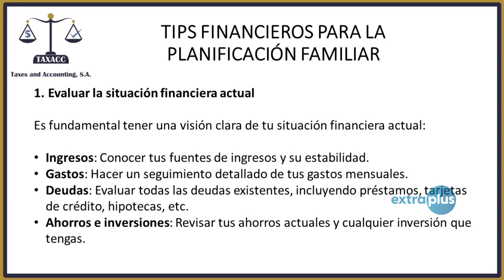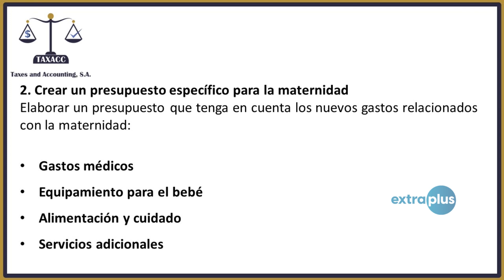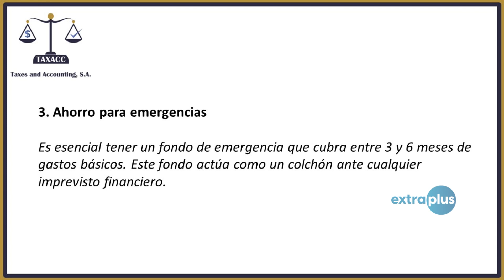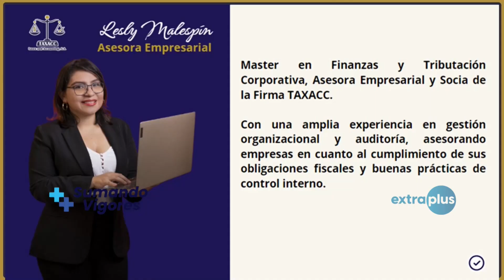Tips de maternidad y finanzas | Sumando Vigores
En esta edición conversamos, sobre todo los tips financieros que debés tomar en cuenta si estás considerando emprender el camino de la maternidad.

Compartíselo a quien lo pueda necesitar.